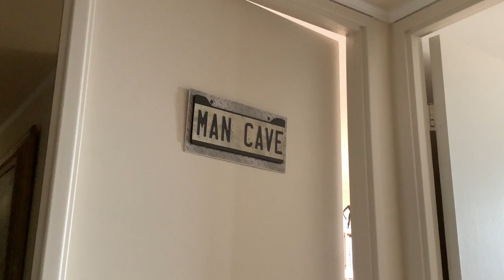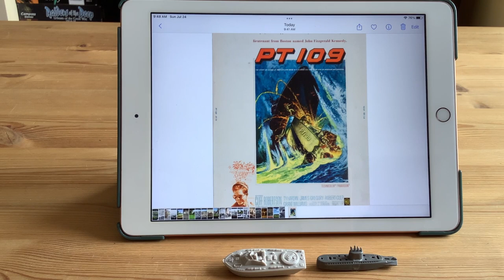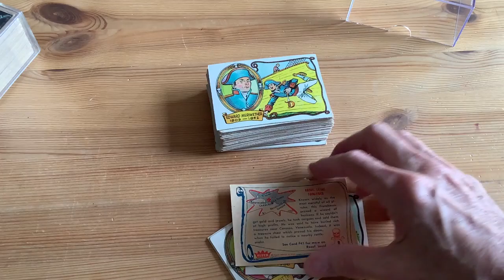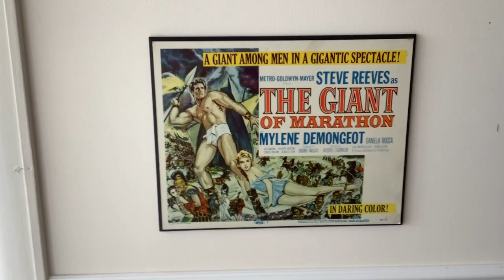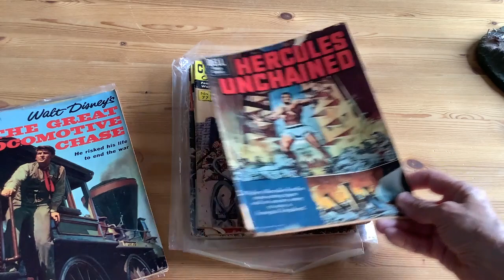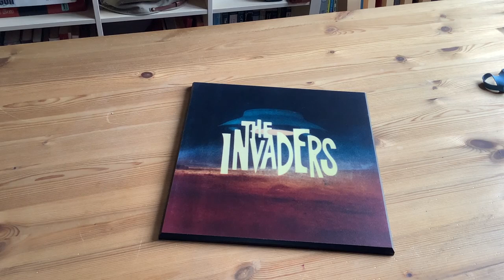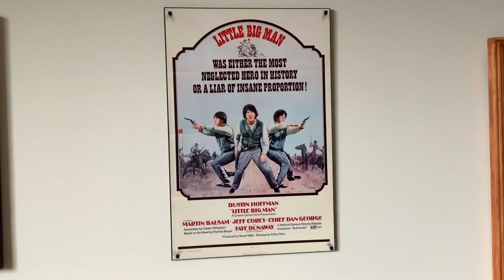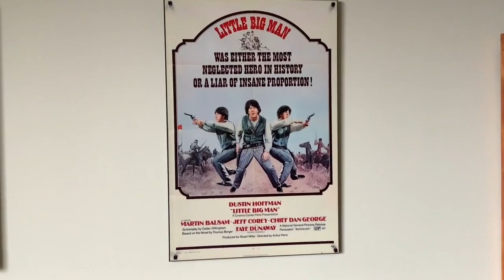A Short Tour of Gilbert's Man Cave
Title says it all, as I take us down 'memory lane' to view some the toys, models and movies that have very much shaped the person I am today.